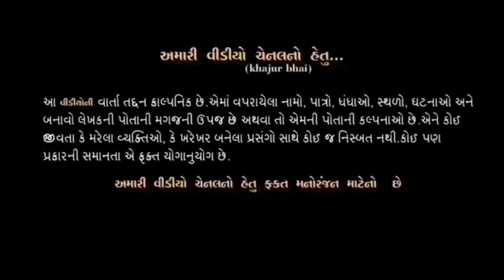રૂપાળી ઘરવાળી । Khajur Bhai | Jigli and Khajur | Khajur Bhai Ni Moj | Botad | Nitin Jani |New Comedy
For Events & Add Inquiry Contact

નીચે આપેલો નંબર ઓફીસ નો છે,  ખજુરભાઈ નો નથી જેની નોંધ લેવી